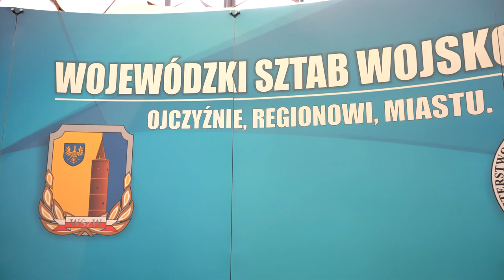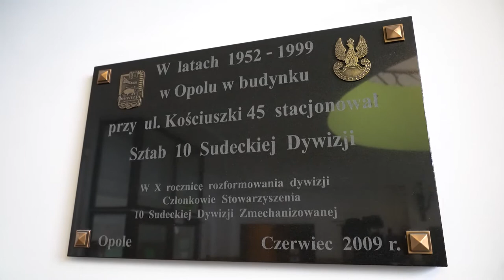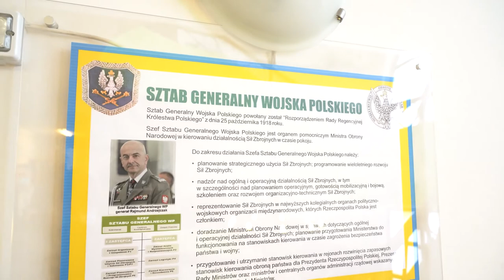Murale wojskowe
Trwa konkurs „Mur, ale historia  Wojska Polskiego" ogłoszony przez Ministerstwo Obrony Narodowej. Zgłoszenia można składać do 30 kwietnia br. MON organizuje również program szkolenia wojskowego dla studentów pod nazwą „Legia akademicka„.